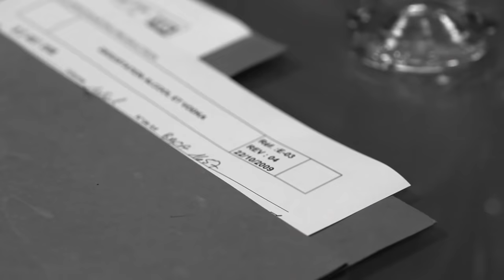How Vodka Is Made: Grey Goose Vodka from Field to Bottle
From field to bottle, Maître de Chai François Thibault oversees every step in the creation of GREY GOOSE Vodka.

Enjoy Grey Goose Vodka responsibly. Do not forward this to anyone under 21 years old.